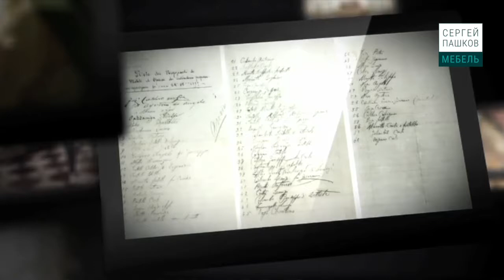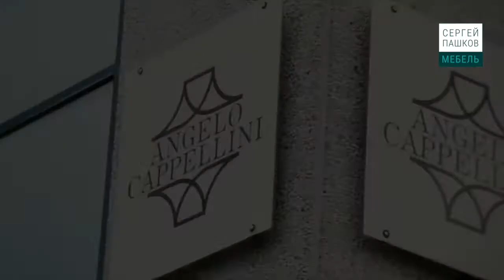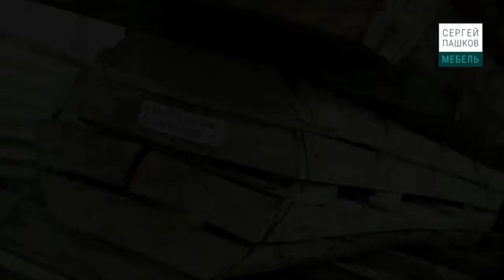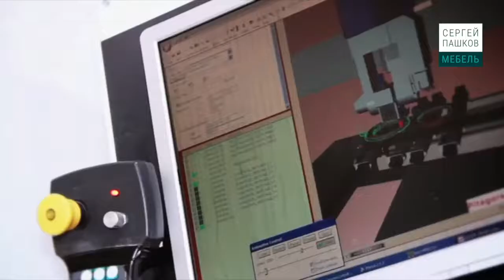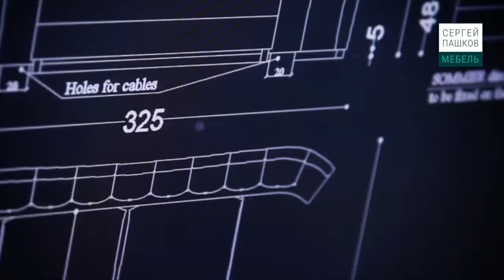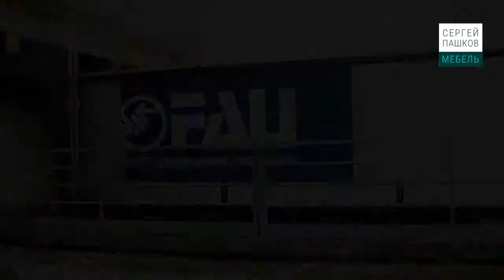Angelo Cappellini. Классическая мебель Angelo Cappellini | Кухни и мебель Сергея Пашкова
14 лет грамотно проектируем и доставляем точно в срок итальянскую и российскую мебель, кухни, шкафы-купе – с аккуратной и профессиональной сборкой, техническим надзором и гарантией.

    Итальянская мебель в классическом стиле.

     Итальянская мебель в современном стиле.
Cattelan Italia (Каттелан Италия), FIAM (Фиам), Fimes (Фимес), Jesse (Ессе), Longhi (Лонги),
Miniforms (Миниформс), Porada (Порада), Tonon (Тонон), Ulivi salotti (Уливи салотти), Vismara design (Висмара дизайн)

     Итальянская мягкая мебель
Arketipo (Аркетипо), Busnelli (Бузнели), Desiree (Дезире), Domingo salotti (Доминго салотти), Mascheroni (Маскерони), Saba Italia (Саба италия), Swan (Сван), Twills (Твилс), Ulivi salotti (Уливи салотти), Zanaboni (Занабони)

     Итальянские двери
Longhi (Лонги), Astor (Астор), SJB, Laboratorio Italiano (Лабораторио Италиано)

     Итальянские светильники
BAGA (Бага), Eurolampart (Евролампарт), Italamp (Италамп), Le Porcellane (Ле Порчеллане), Mechini (Мекини), Villari (Виллари)

    Бытовая техника.
Miele. Kuppersbusch. NEFF.  SMEG.  Liebherr. Bosch. Siemens. ILVE.
Столешницы из искусственного камня.
Corian. Staron. Hi-Macs.